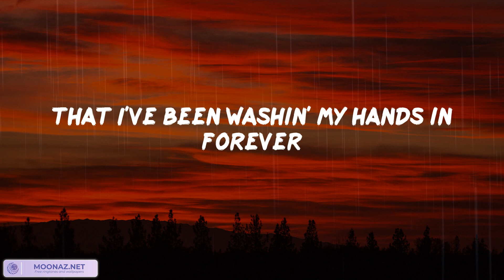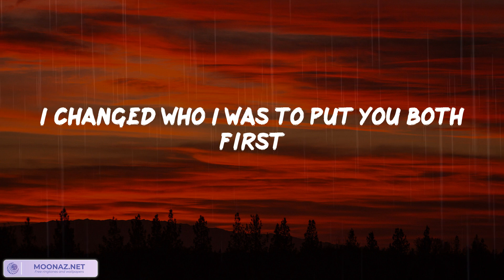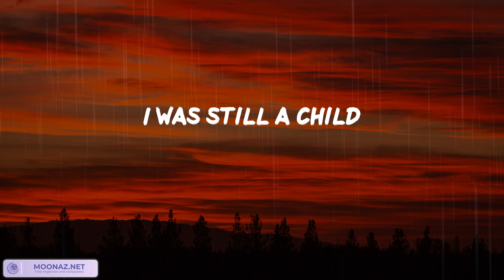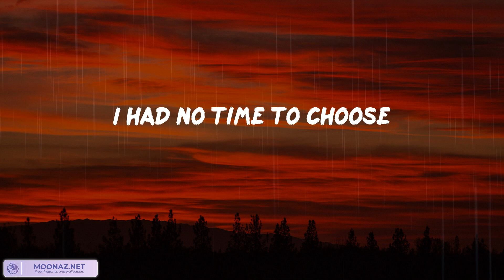Easy On Me (Lyrics) - Adele | Ghost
👋 Hey guys, welcome to Ghost